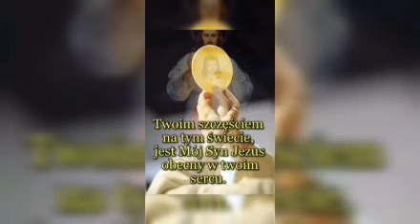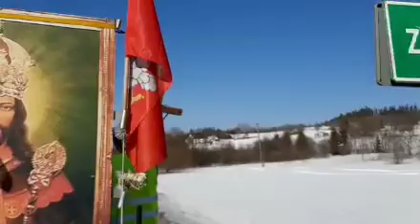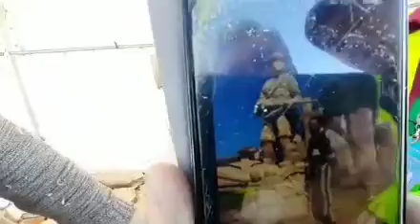Króluj nam Chryste!!! 14.02 Jabłonka - Zubrzyca Górna zapraszamy do wspólnego pielgrzymowania!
Narodowa pielgrzymka wzdłuż granic Polski z obrazem Pana Jezusa Chrystusa Króla Królów Polski i Świata. Tel. do Pana Sławka 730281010.